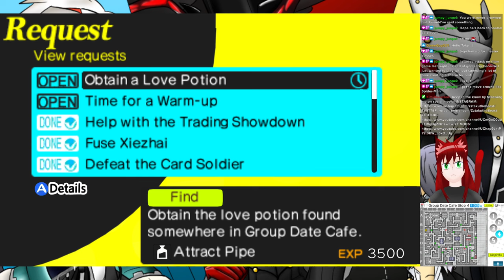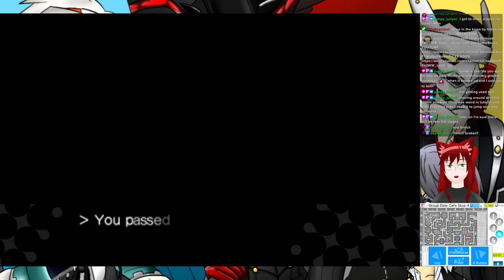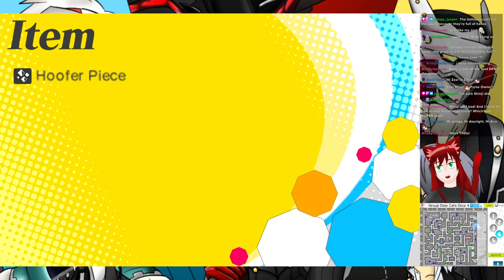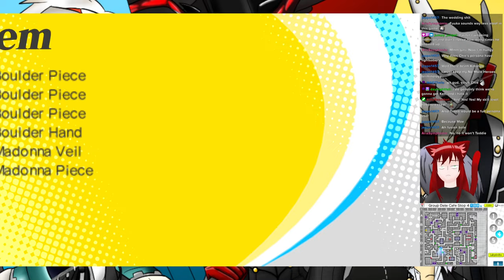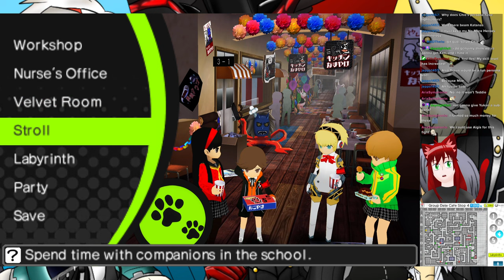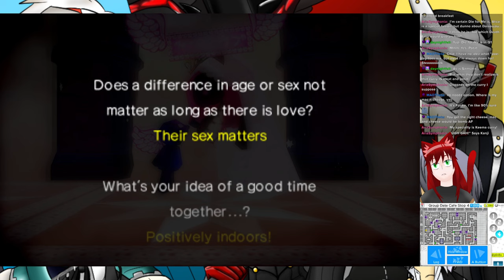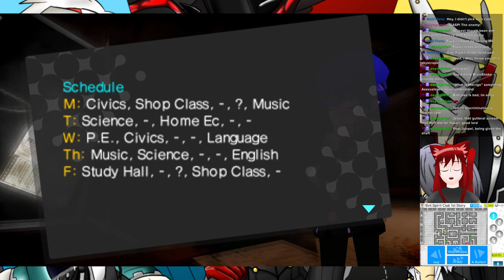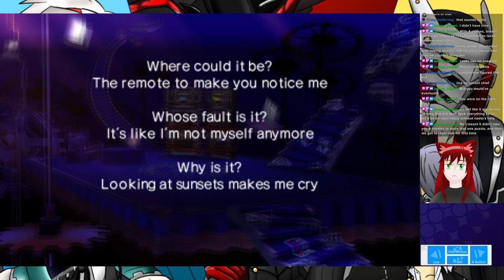Who are Chat's Destined Partners? | Persona Q Side 4 VOD 4-4-23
Hello everyone. It's time we finished up the 2nd labyrinth.

But you know. you can do the questionnaire as many times as you want...

On side 3 chat got Fuuka and Shinjiro. I wonder who chat'll get for side 4?

It's been coming up to being nearly a year since I began and trust me, it's been a blast so check it out!